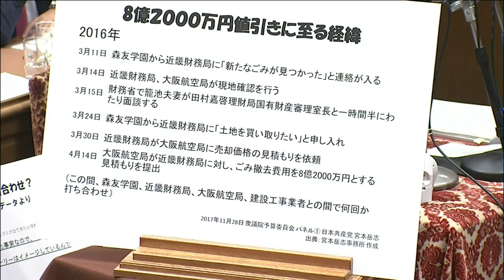米軍機事故、森友学園問題について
２０１７年１１月２８日　衆院予算委員会　宮本岳志議員の質問